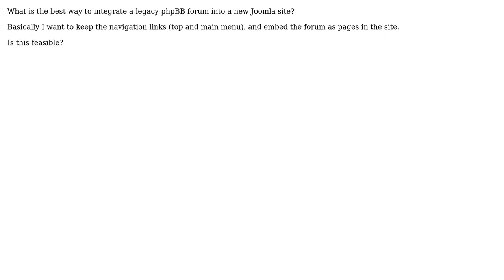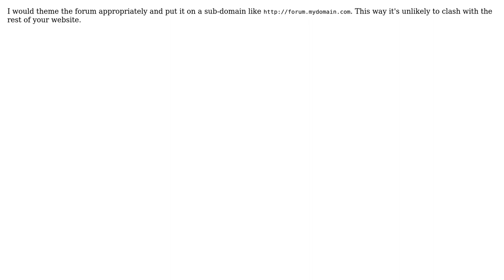Best way to integrate legacy phpBB forum into Joomla (2 Solutions!!)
Best way to integrate legacy phpBB forum into Joomla

With thanks & praise to God, and with thanks to the many people who have made this project possible! | Content (except music & images) licensed under CC BY-SA | Music | Images & others | With thanks to user Yuval Adam user Luke user GmonC and the Stack Exchange Network Trademarks are property of their respective owners. You are responsible for your own actions.